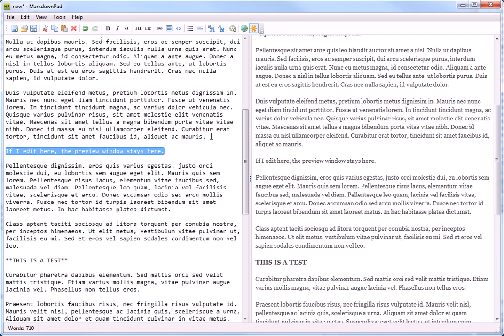MarkdownPad Scrollbar Syncronization